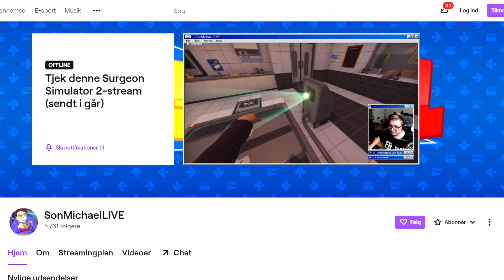Kanal Update - Tager Styringen, Top 7, Twitch etc. (2020)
Jeg vil gerne forklare hvilket fokus der fremover vil være på min kanal, så vi ikke længere bliver forvirret.

Jeg er Son-Michael. Kan du li' mærkelig form for humor, videoer i højt tempo og en helt unik personlighed?